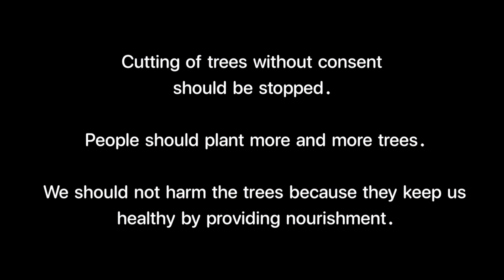ye क्या हो गाय पहाड़ों में omg 😱save the tree🌴//sourav Joshi Volga//😍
Plzz Support🙏

 you enjoyed this video's

hit likes.